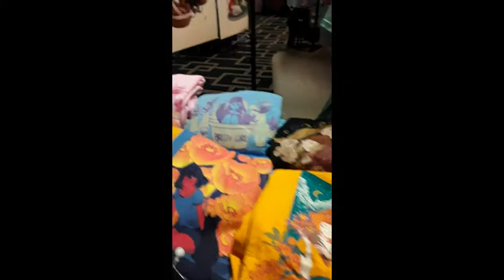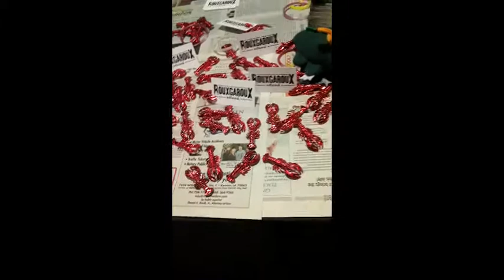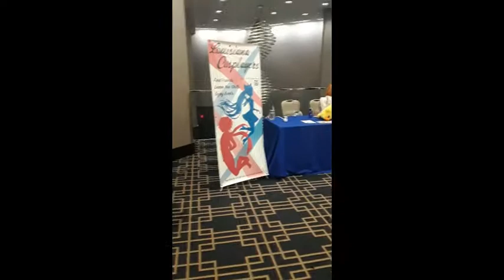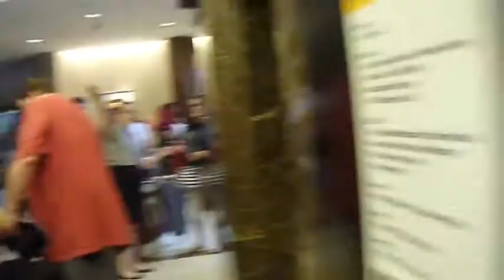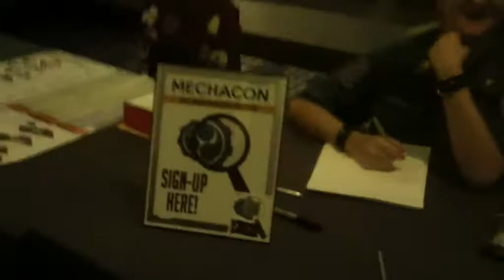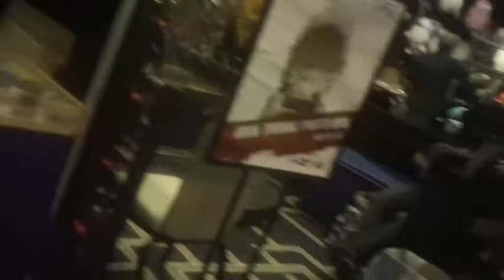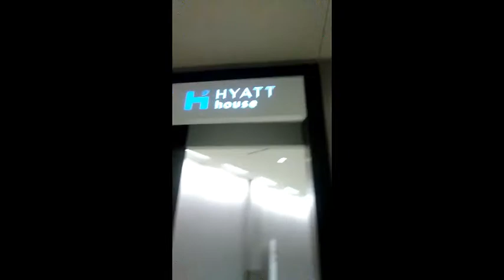Dominoes 7 Show Mechacon Review with pictures sideways and right side up